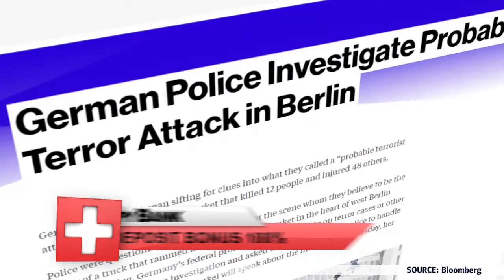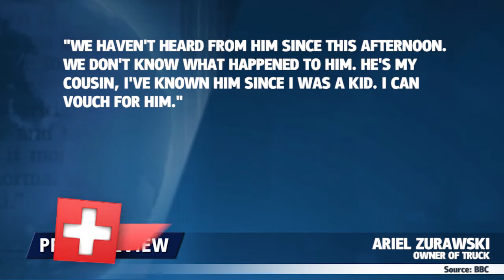柏林圣诞集市受到袭击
周一晚间一辆卡车撞入德国首都柏林一处圣诞集市，造成12人死亡，另有48人受伤。